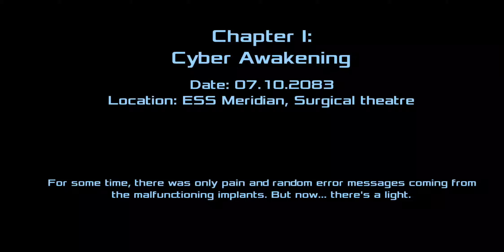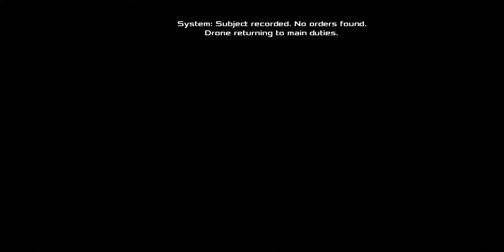Dead Effect 2 Android Gameplay - Cyber Awakening - Part 1.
The nightmare isn’t over. Plunge into the darkness aboard ESS Meridian again!

• 3 personas = 3 different personalities
• 40+ upgradable weapons

• 20+ hours of campaign gameplay and 10+ hours of special missions

Feel free to drop us a line at , or catch up with our latest news on our official website or a social media channel of your choice